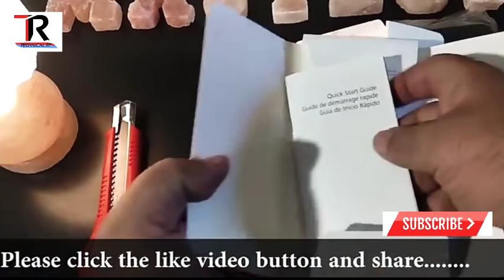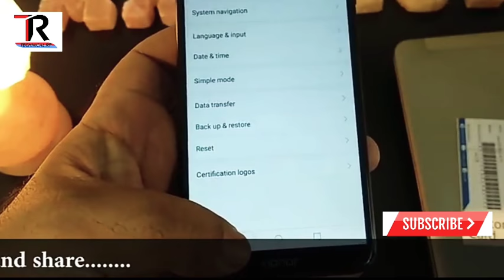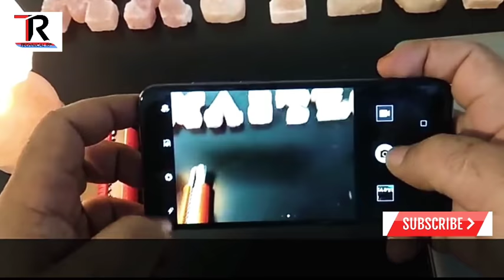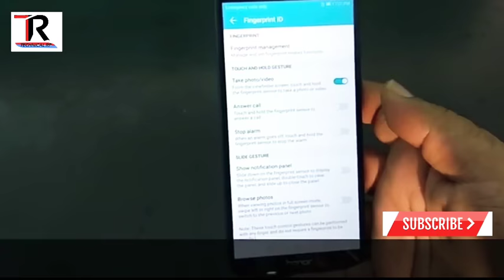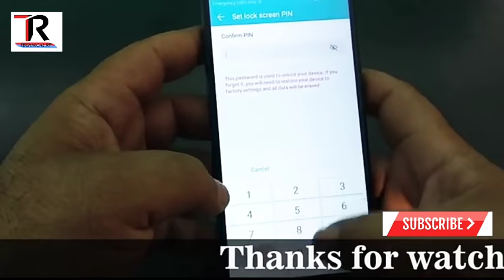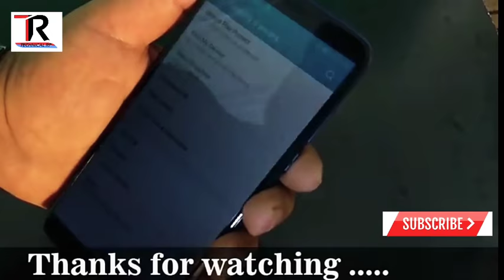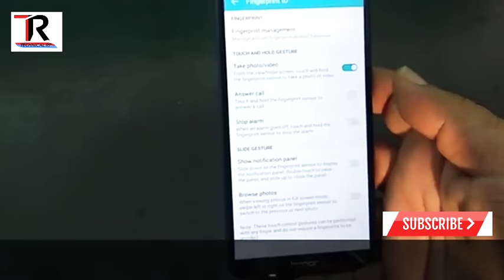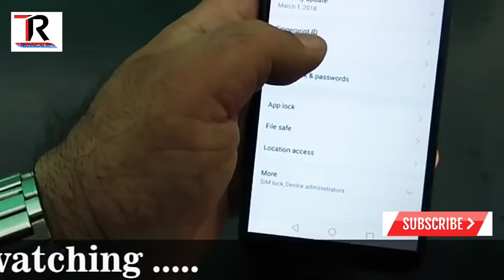Honor 7c | honor mobile phone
Honor 7c unboxing,
Honor 7c reviews,
Honor 7c camera,
Honor 7c price,
Honor 7c hindi,
Honor 7c ,
Honor 7c unboxing & review in hindi,